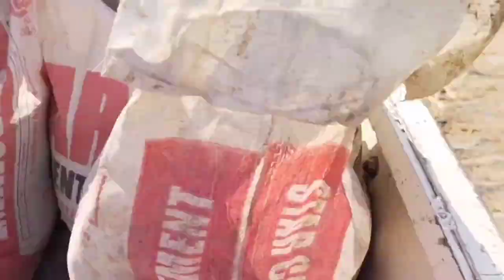BUDDY LIFE 🛑 WELCOME TO ASHIT LIMBU VLOG 20....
YouTube viral kaise karen